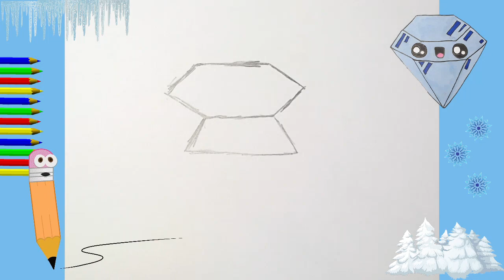COME DISEGNARE FACILE. DISEGNI KAWAII CARINI DA FARE. Diamante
COME DISEGNARE FACILE. DISEGNI KAWAII CARINI DA FARE.
COME DISEGNARE FACILE. DISEGNO PASSO DOPO PASO SEMPLICE IN 5 MINUTI. DISEGNI KAWAII CARINI DISEGNI DA FARE. COME DISEGNARI. DISEGNI CARINI DA FARE I disegni più semplici e belli in 5 minuti Come disegnare animali carini facilmente disegni super facili in 5 minuti Tutorial di disegno facile per tutte le età. Tutorial di disegno facile per tutte le età.